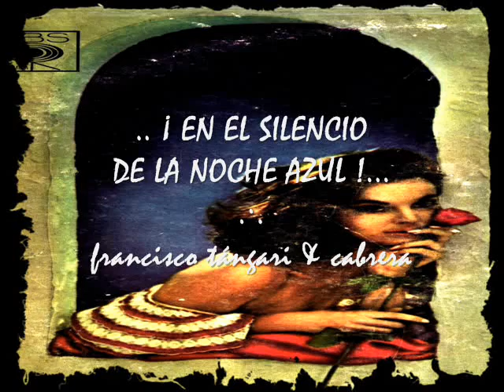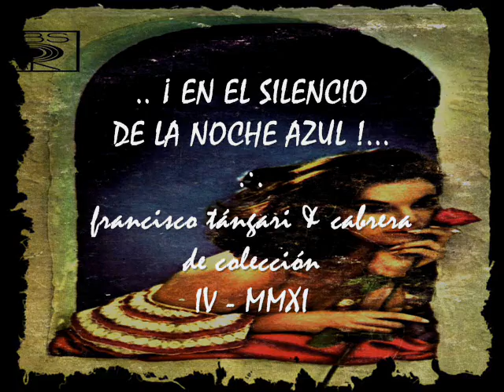PEDRO VARGAS - LUNA AZUL - (BLUE MOON).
Pedro Vargas con el marco musical de la Orquesta de Mario Ruiz Armengol. Otro de los boleros más emotivos de una colección no reeditada; "Pedro Vargas Canta Canciones Americanas" - RCA. MKL2064. (Audio remasterizado).
He aquí para los enamorados del amor!...
Francisco Ricardo Tángari.